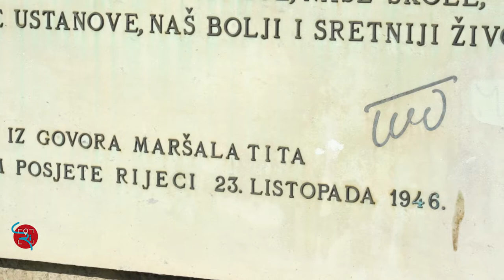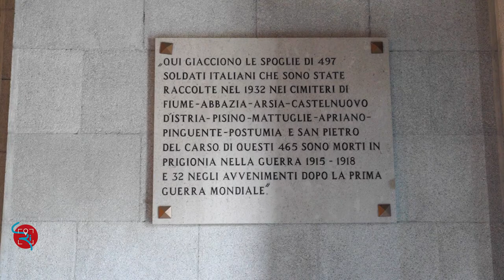Ghosts of Rijeka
The ghosts of two famous personalities of the Twentieth century haunt Rijeka: the Italian poet Gabriele D'Annunzio who occupied the city with his legionaries and the Yugoslav leader Josip Broz Tito. The video introduces the guided tour "Ghosts of Rijeka",  available on the App Rijeka-Fiume in flux!

The App gives you the opportunity to explore the city of Rijeka-Fiume and was developed as a part of a project based at the University of British Columbia, Okanagan (financed by the Social Science and Humanities Research Council of Canada).
(subtitles in English, Italiano, Hrvatski)

Sono due i fantasmi del Novecento che si aggirano per le strade di Fiume: quello del poeta italiano Gabriele D'Annunzio che occupò la città con i suoi legionari e quello del leader jugoslavo Josip Broz Tito. Il video introduce il percorso a tema “I fantasmi di Rijeka”, disponibile sull'app Rijeka-Fiume in flux! che offre l'opportunità di esplorare la città di Fiume e la sua storia stratificata.
L'app è stata sviluppata come parte di un progetto coordinato dall'Università della British Columbia, Okanagan, e finanziato dal Social Science and Humanities Research Council of Canada.  Per maggiori informazioni
(Sottotitoli in inglese, italiano, Hrvatski)